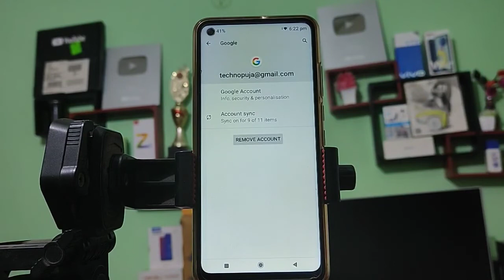Nokia 5 4 How to Logout Google account logout google account in android